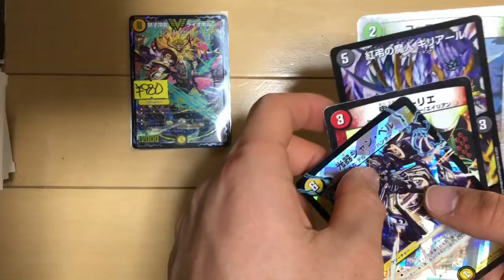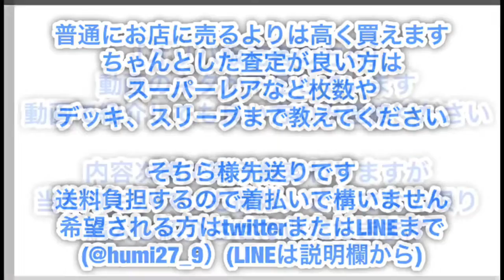日本橋 ALANNさん 1000円くじ デュエマ デュエルマスターズ オリパ開封動画 パック 引退 大量 まとめ売り メルカリ ヤフオク 日本橋 オタロード なんば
片方は2パック引換券でしたが当たらず